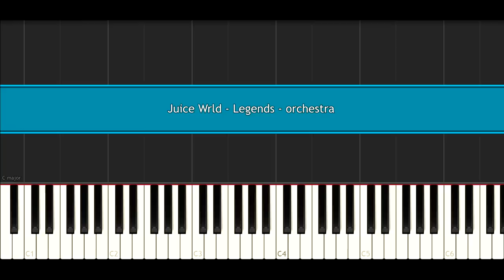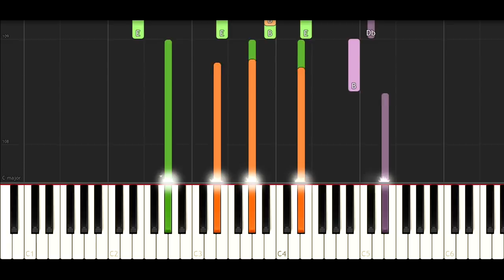Juice Wrld - Legends But It's The Saddest Song You Will Hear